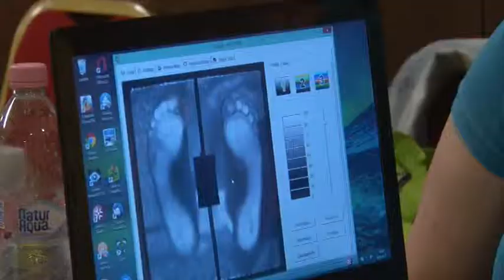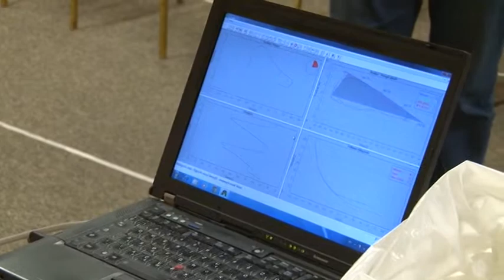Szentendre MA / TV Szentendre / 2015.04.29.